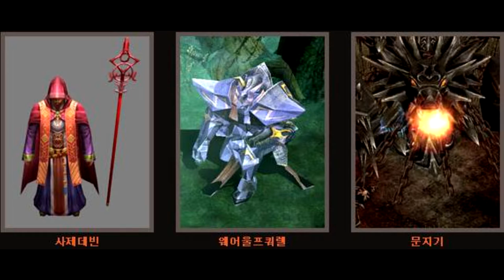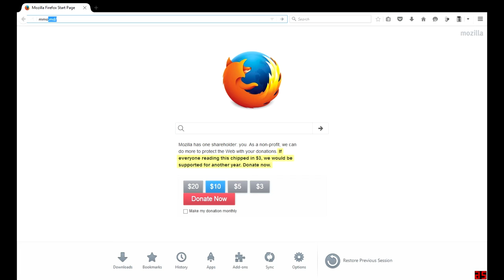WEGA MU - 3rd quest